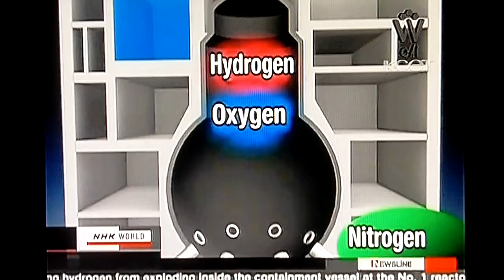Japan Nuclear Crisis reactor 1 4/5/11